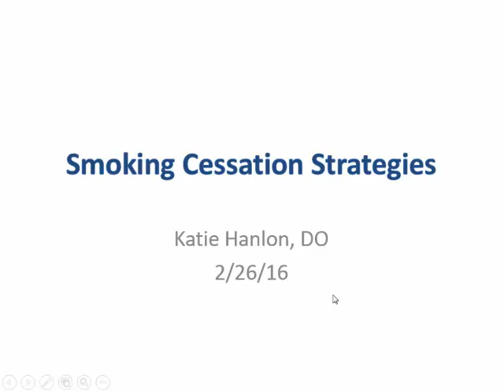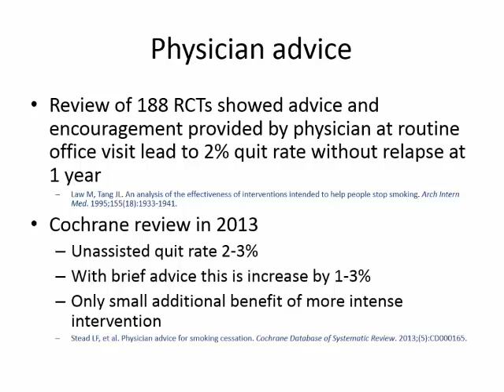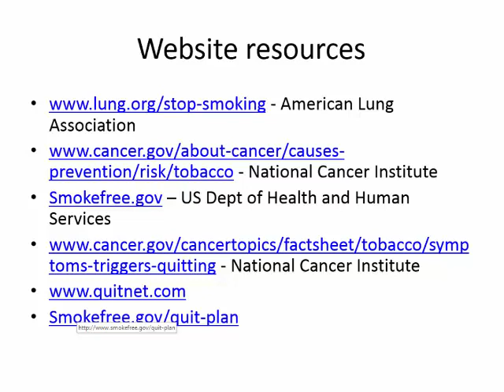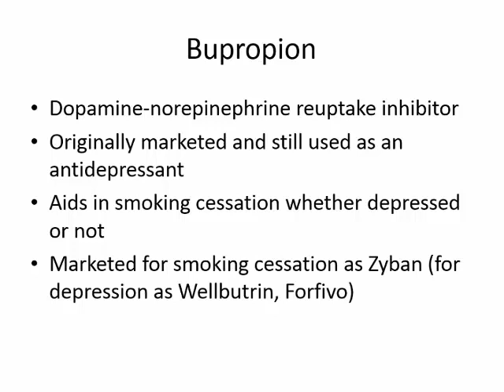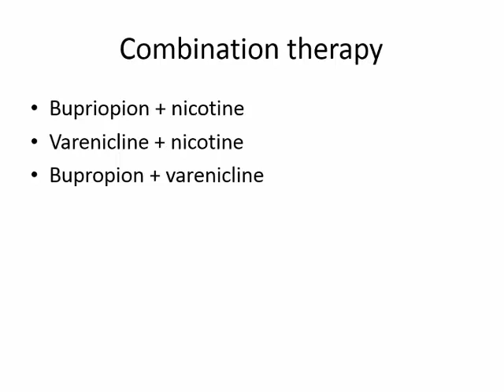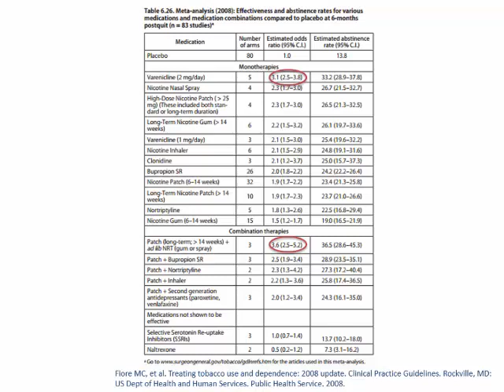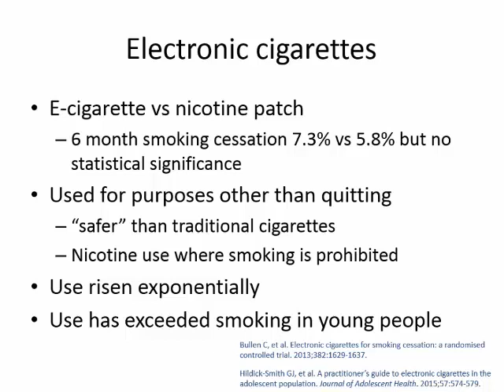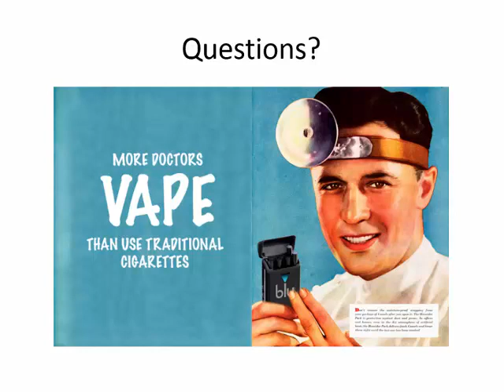smoking cessation 02262016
by Dr. Hanlon